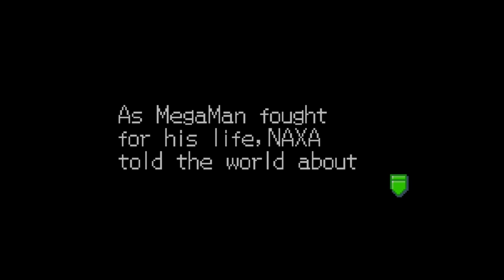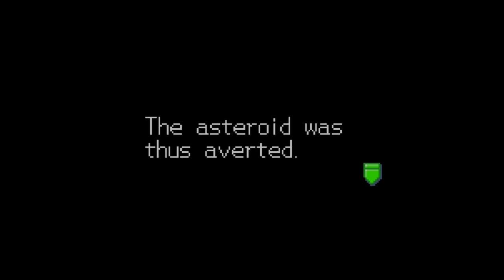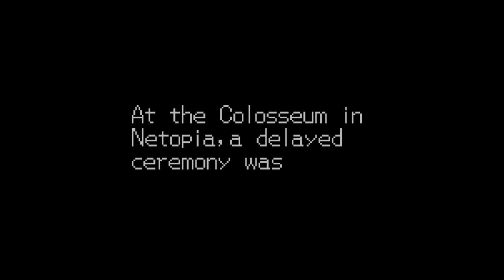Let's Play Mega Man Battle Network 4 FINALE: Earth's Judge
It's finally time to find out what's behind the asteroid.